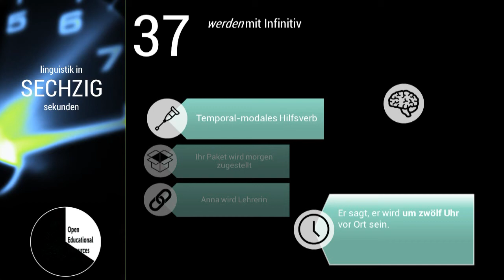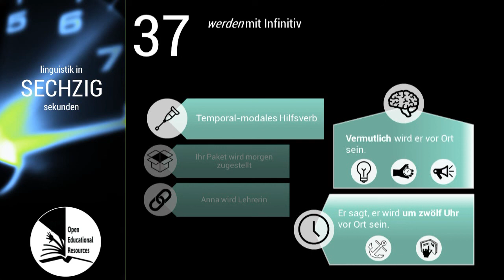Linguistik in 60 Sekunden - #037 "werden" mit Infinitiv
Die Folge "'werden' mit Infinitiv" fertigten Bolei Ma (Sprecher), Madlen Pekrul und Ruben Wayne Matthews an. Sie wird -- wie andere Videos von Studierenden -- in "Linguistik in 60 Sekunden" eingebunden.

"Linguistik in 60 Sekunden" war zunächst ein gemeinsames Projekt von Patrick Beuge, Anja Bowitzky, Alexander Lasch und Karen Lehmann vom Germanistischen Seminar an der CAU zu Kiel. Nun wird "Linguistik in 60 Sekunden" ab dem Winter 2018 an der TU Dresden von Alexander Lasch fortgesetzt.